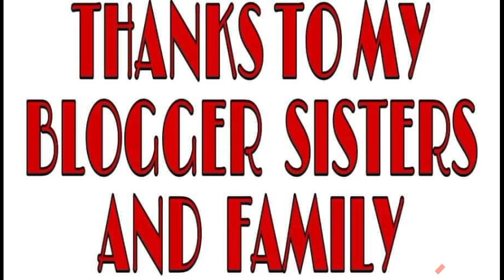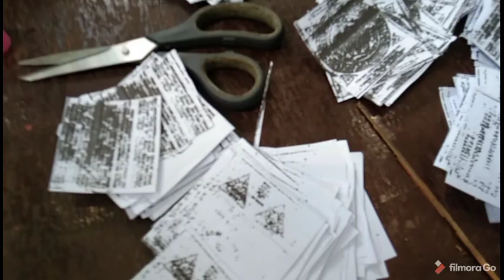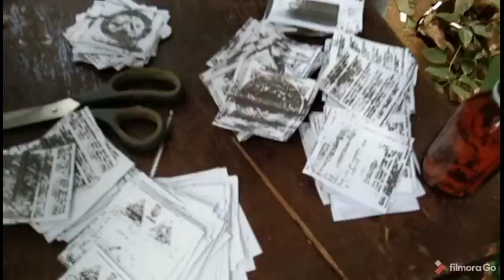TAONG MAY SAKIT NA PSORIASIS,GUMALING SA MAHIWAGANG LANGIS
My generous supper chatters